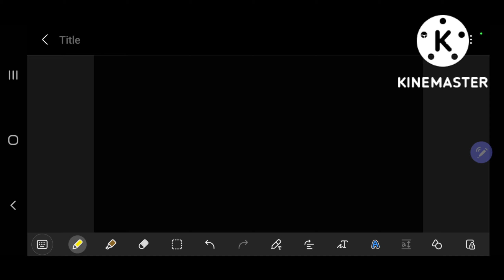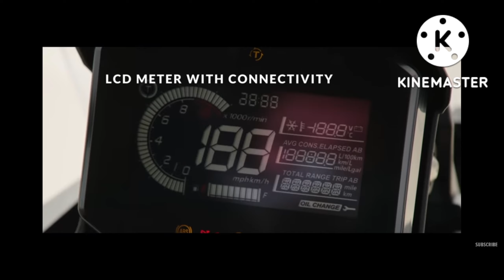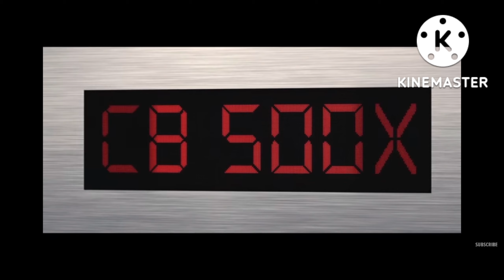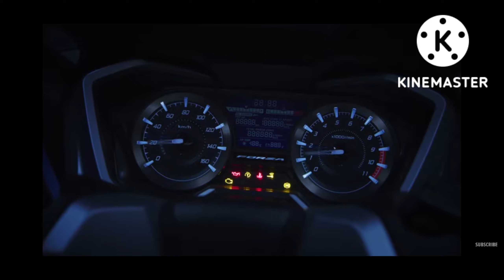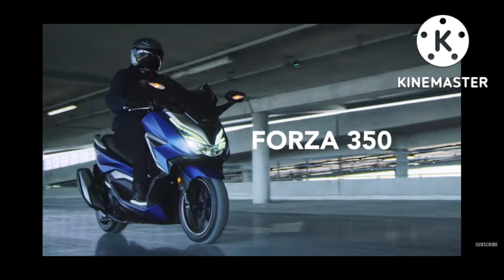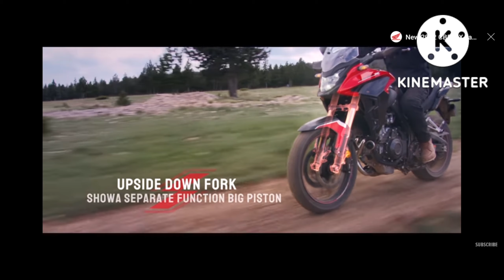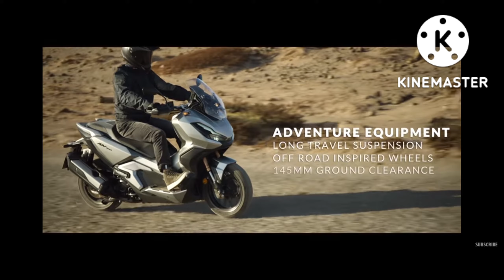เงินเดือน 2 หมื่น | อยากขี่ Bigbike | เลือกรุ่นไหนดี | มือ 1 หรือมือ 2 ดี ผ่อนยังไง?